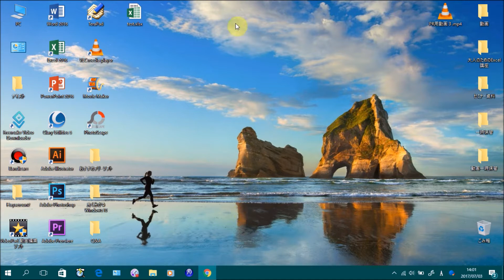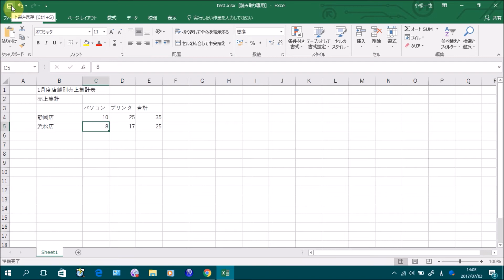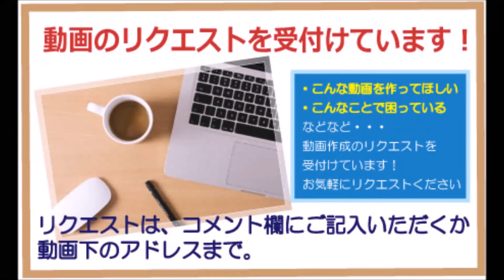Windows10 大事なファイルを誤って編集できないようにする方法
この動画では、大事なファイルを誤って編集できないようにする方法を解説しています。